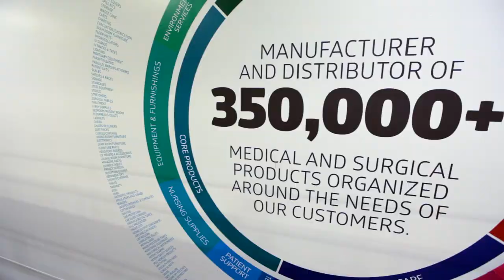What is it like to be a Medline Sales Rep?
Follow one of our own and get an inside look at a day in the life of a Medline Sales Representative.